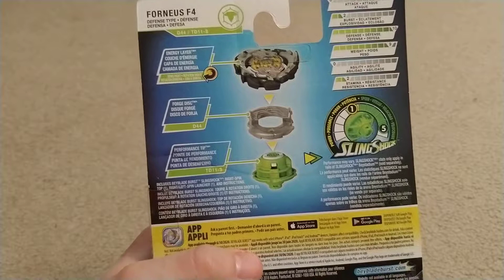Beyblade Burst Turbo Emperor Forneus Unboxing!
Happy Boxing day Canadians! And Merry post Christmas! And Happy New Year everybody! Today I'm unboxing Emperor Forneus Starter set! # Beyblade Burst#Turbo#Unboxing#&rant